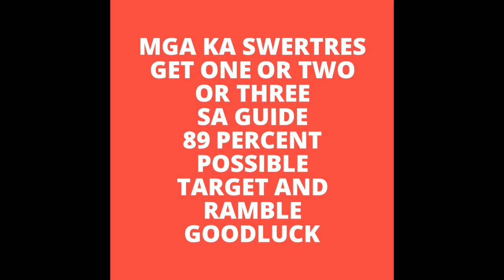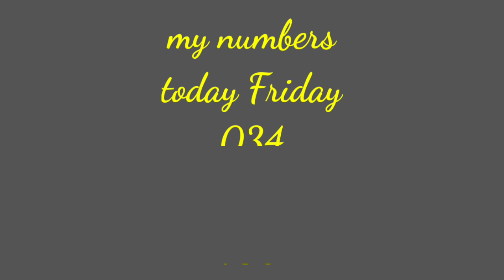SWERTRES HEARING TODAY October 21 2022 Friday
STL results
SWERTRES guide
STL guide
6/45 results
HOW TO MAKE LASAGNA
HOW TO MAKE SWEET BBQ RECIPE
HOW TO MAKE BBQ SAUCE
KOREAN BBQ
HOW TO BBQ RIGHT
KOREAN BBQ AT HOME
HOW TO MAKE SWEET AND SOUR SAUCE
HOW TO MAKE SWEET AND SOUR FISH
BBQ SAUCE PORK TENDERLOIN RECIPE
BBQ SAUCE PORK CHOPS AND AIR FRYER
BUTTER CHICKEN PINOY STYLE
BUTTERED CHICKEN WINGS
CRISPY  BUTTER  CHICKEN
EASY BUTTER CHICKEN
HOW TO MAKE SWEET AND SOUR PORK
HOW TO MAKE SWEET AND SOUR CHICKEN
HOW TO MAKE SWEET CHILI SAUCE
HOW TO SWEET SAUCE FOR FISHBALL
HOW TO MAKE SWEET CORN
HOW TO MAKE SWEET POTATO FRIES
HOW TO MAKE SWEET BBQ SAUCE FILIPINO STYLE.
HOW TO MAKE SWEET SAUCE FOR NUGGETS.